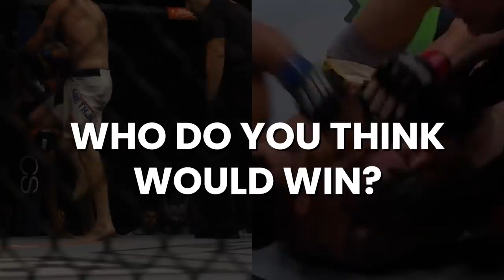Charles Oliveira vs Justin Gaethje: Ultimate Fight Breakdown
Welcome back to Athlete Central! In today's video we are covering the incredible title fight, Charles Oliveira vs Justin Gaethje, the main event of UFC 274. We take a look at their recent fights, striking and grappling stats as well as a prediction. This is a typical striker vs grappler matchup, a fight that’s sure to be a barn-burner. The most entertaining fighter in the UFC against the man with the most finishes in the UFC. Will it be a five round war or a one sided domination? Will someone get a vicious KO or will we see another incredible submission from Charles Oliveira?

Who would you put your money on? What’s next for the winner of this matchup? Conor McGregor? Islam Makhachev? So many questions that still need to be answered. Let us know what fights you want us to break down in the future.